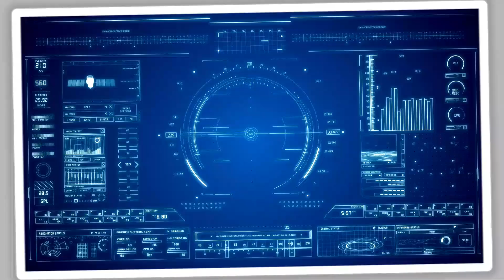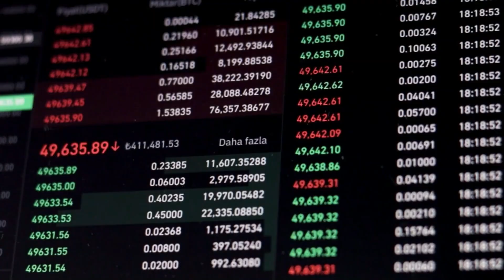🌐 Will a Blockchain-Based Internet Replace the One We Have Today? 🚀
The internet as we know it is controlled by a few powerful entities—but what if Web3 and blockchain technology could change that? A decentralized internet promises greater security, privacy, and freedom, but is it truly the future?

🔗 How does a blockchain-powered internet work?
⚡ Can it replace the centralized web we use today?
🤔 What are the benefits and challenges of a decentralized internet?

Join us as we explore the possibilities, the roadblocks, and what a future built on blockchain could mean for the digital world.